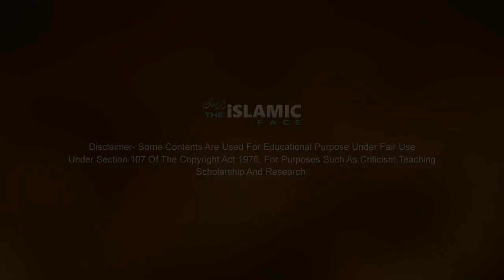Today Breaking News 24 July | 7 Minute News | Headlines | Latest News | Afternoon News | iFaces